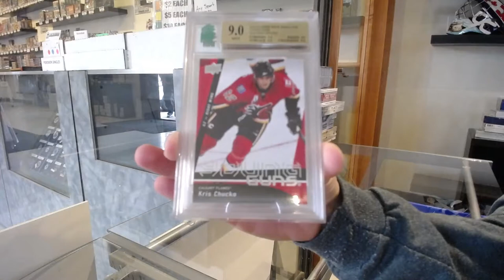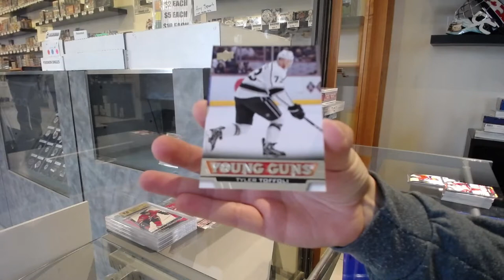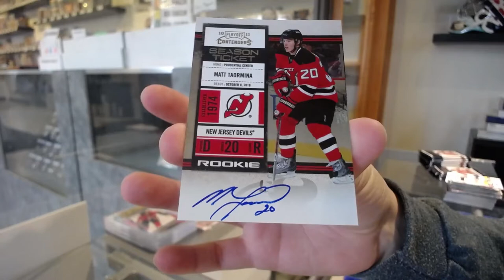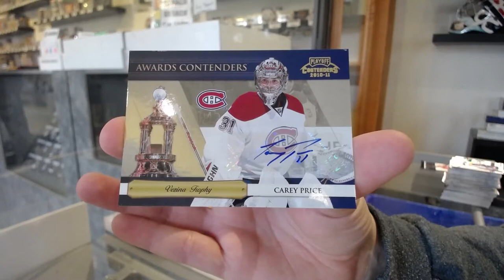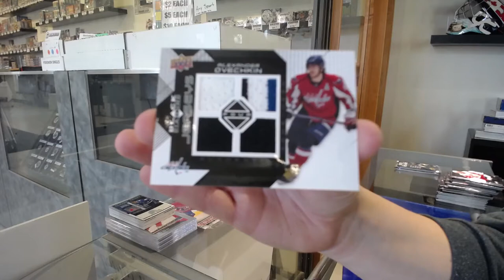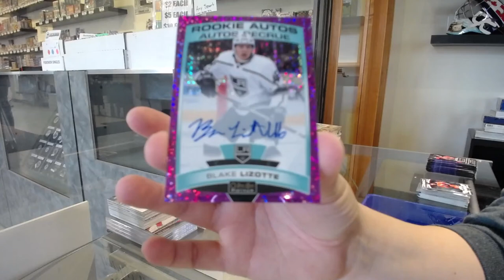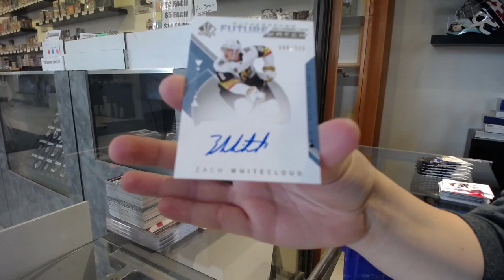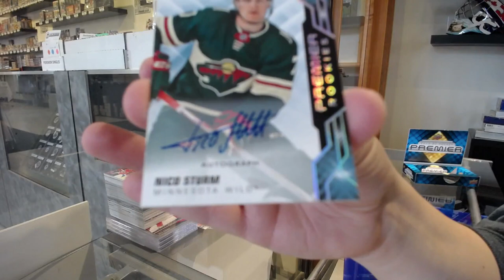Saturday Mix Hockey Box Break With Series 1 Giveaway - C&C GB #12,958